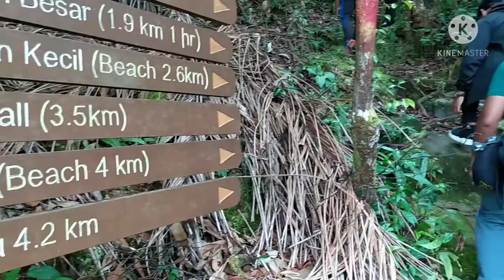Bako National Park